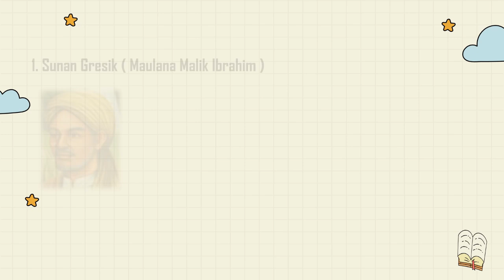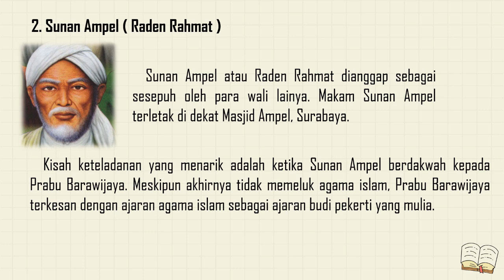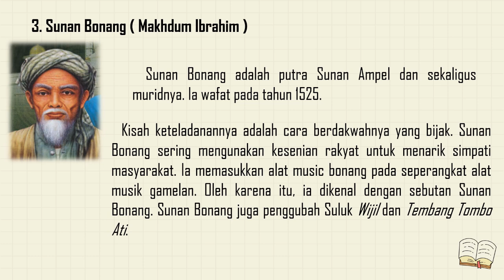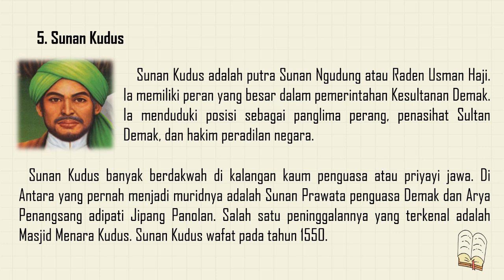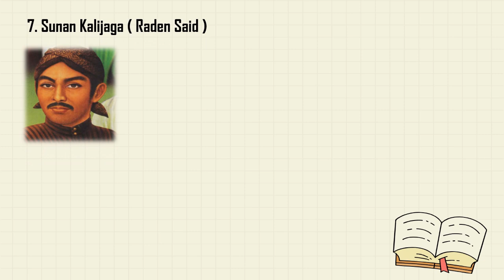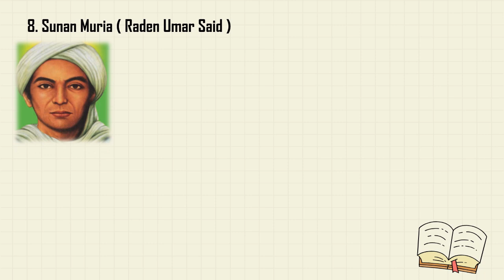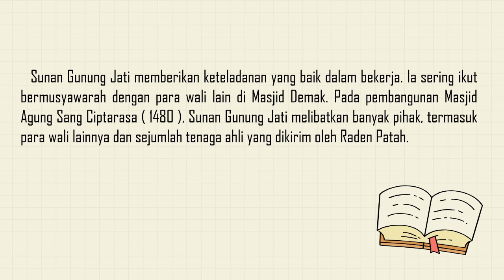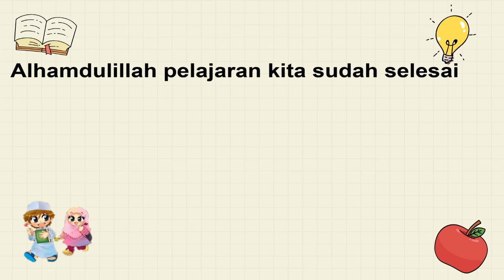PAI KELAS 4 Pelajaran 10 Bag 2 KISAH TELADAN WALI SONGO I Yhan Chingu Official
Materi Pokok Kelas 4 : PEMBELAJARAN KE 10 Kisah keteladanan wali songo
SUB TEMA : KISAH TELADAN WALI SONGO

Bagi guru - guru yang membutuhkan video pembelajaran PAI , Kami akan membuat video pembelajaran selanjutnya setiap minggunya.